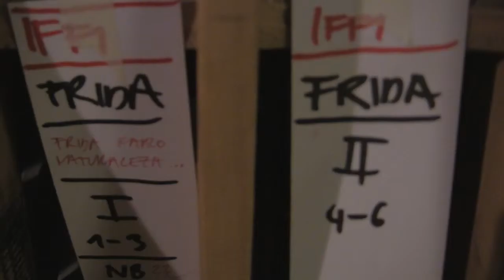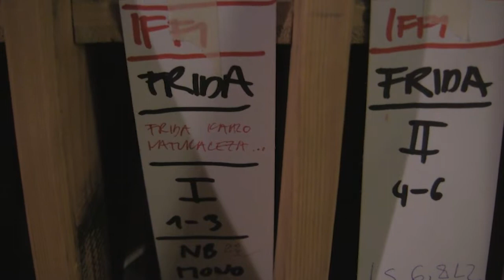Paul Leduc Q&A mit Geri Krebs im Leokino, IFFI 2013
Q&A nach der Filmvorführung von "Frida, naturaleza viva".
Paul Leduc im Gespräch mit Geri Krebs